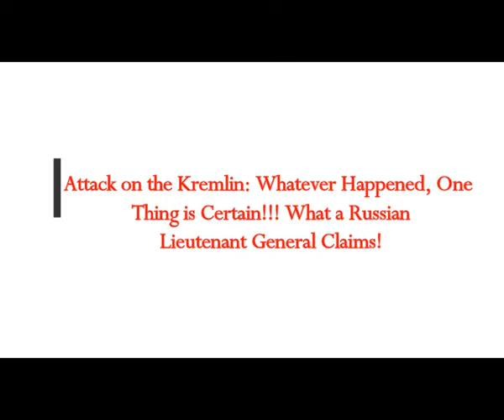Attack on the Kremlin?! Whatever Happened, One Thing is Certain!!! What a Russian Lieut Gen Says!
5) RUMBLE:    h
Translated from Greek article
Thumbnail image - kremlin russiarossia_polemos2.jpg